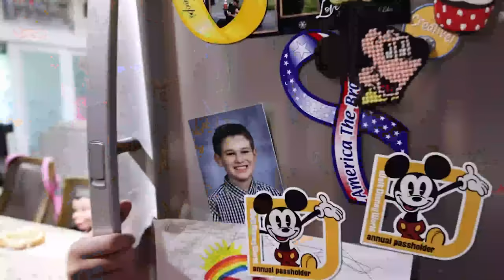What's Inside The Evil Dummy? Cutting Open Creepy Dummy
carlayleehd.shop